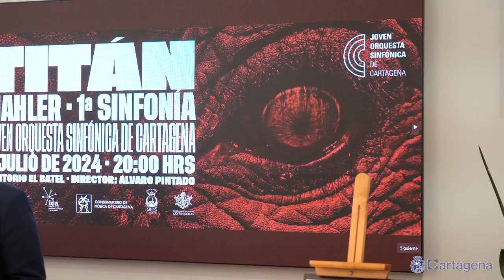La Joven Orquesta Sinfónica de Cartagena trae a la ciudad la sinfonía Titán de Mahler el 11 de julio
Como cada año, la Joven Orquesta Sinfónica de Cartagena (JOSCT) celebrará su concierto de verano. En este ocasión, la cita será el jueves 11 de julio a las 20:00 horas, en el Auditorio El Batel y contará con entradas a 10 euros. 100 músicos llegados de toda España interpretarán la primera sinfonía de Mahler, también conocida como “Titán”, una obra maestra de gran riqueza melódica.

“Es una gran oportunidad para que estos jóvenes músicos muestren todo lo que han aprendido”, ha destacado el concejal de Juventud, José Martínez, en la presentación del concierto, que ha tenido lugar esta mañana en el Palacio Consistorial y en la que han participado Álvaro Valdesueiro, presidente de la JOSCT y su director, Álvaro Pintado.

El concierto está organizado por la Joven Orquesta Sinfónica de Cartagena y en él colabora el Ayuntamiento de Cartagena. Este año, la aportación municipal a la orquesta ha subido en 40.000 euros. La actuación también será posible gracias conservatorio de la ciudad y al Instituto de las Industrias Culturales y de las Artes. En esta edición, cuenta con una imagen propia, creada en la agencia creativa Courtiers por el cartagenero Agustín Muñoz.

Además, la Joven Orquesta Sinfónica de Cartagena celebrará su ya tradicional campaña de donación de sangre, en colaboración con el Centro Regional de Hemodonación, el miércoles 10 de julio de 09:30 a 14:00 horas, también en el Auditorio El Batel. A todos aquellos que donen se le regalarán dos entradas para el concierto. Han asistido a esta presentación los concejales de la corporación Jesús Giménez, Mercedes Graña e Isabel Andreu.